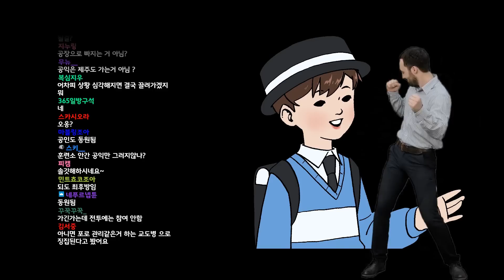쓸모없는 김진우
*지누님 팬 유튜브 채널입니다.